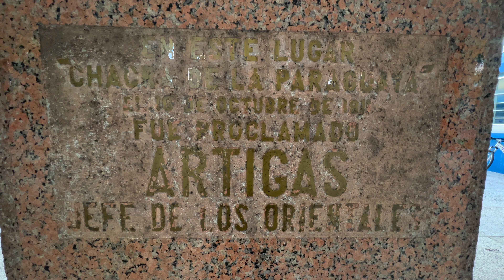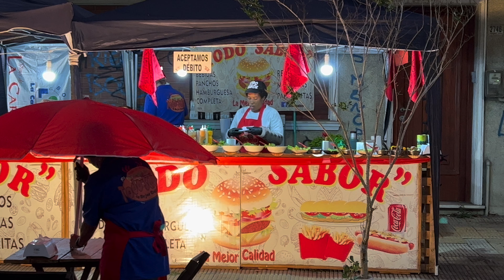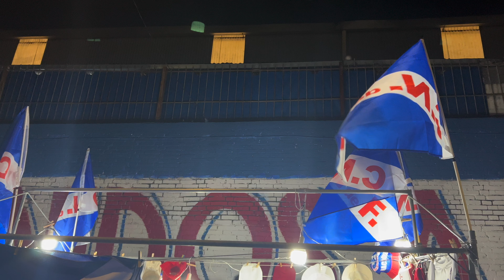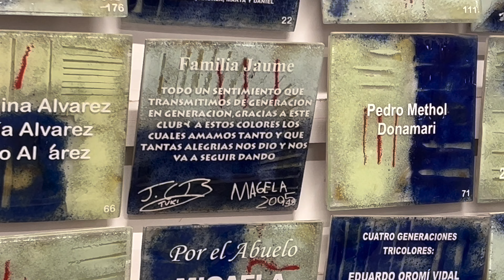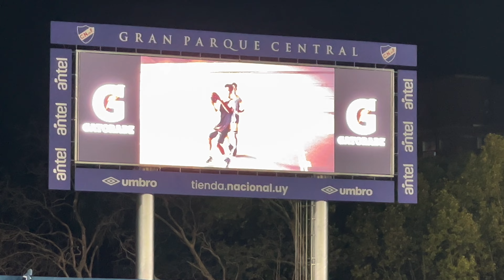La Blanqueada y el Club Nacional de Football un solo sentimiento una sola pasión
El pasado viernes fuí al barrio La Blanqueada a ver  a Nacional contra el Club Atlético Fénix en el Estadio Gran Parque Central. Pero antes de llegar al estadio, decidí hacer un paseo por la sede del club para visitar el nuevo edificio que se encuentra en la Blanqueada.

El edificio cuenta con tres secciones, en el subsuelo están las dos piscinas cerradas y climatizadas, en el primer piso hay caminadores, pesas, elípticas y otros equipos de última generación para hacer ejercicios, y en el segundo piso se puede jugar a voleyball, básquetbol y fútbol de salón en una cancha multiuso.

Este nuevo edificio del Club Nacional de Football ha magnificado al barrio de una forma increíble, convirtiéndolo en un lugar aún más tentador para vivir, especialmente si eres hincha de Nacional. Además, el club cuenta con dos piscinas adicionales en su sede en el Parque Central.

Luego de disfrutar del recorrido, me fuí al estadio que queda a metros de la sede  y pude ver a los hinchas jóvenes y adultos que llegaban al barrio para ver el partido y también ver a los niños emocionados, vestidos con la camiseta de Nacional y acompañados de sus padres o abuelos, quienes les transmitían el amor por el equipo desde temprana edad. Los abuelos, con su experiencia y sabiduría, recordaban con nostalgia los tiempos en los que iban al estadio a alentar al equipo, mientras compartían historias y anécdotas con los más jóvenes. Era un ambiente enriquecedor para todos, donde las diferentes generaciones se unían en torno a una misma pasión: el fútbol y el amor por Nacional.

Finalmente, el partido terminó con una victoria del Club Nacional de Football por 4 a 0 frente al Club Atlético Fénix. Al termino del partido y como se ganó se jugó con luces LED del Gran Parque Central que crearon un espectáculo visual impresionante. Sin duda, ir a ver un partido de Nacional en el barrio La Blanqueada es una experiencia inolvidable que recomendaría a todos los aficionados al fútbol.

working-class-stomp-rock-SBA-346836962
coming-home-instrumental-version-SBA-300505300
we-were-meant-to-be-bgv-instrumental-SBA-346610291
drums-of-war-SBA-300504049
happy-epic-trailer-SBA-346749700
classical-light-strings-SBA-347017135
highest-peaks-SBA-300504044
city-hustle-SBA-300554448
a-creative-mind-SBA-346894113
y el Himno del Club Nacional de Football - Puglia - Pedroza con los Marineros Cantores